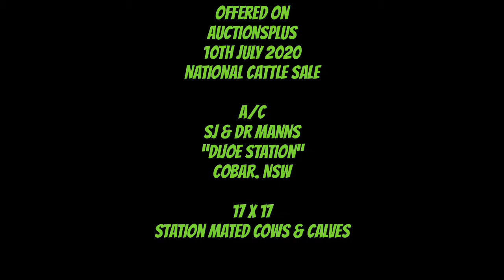Dijoe cows and calves